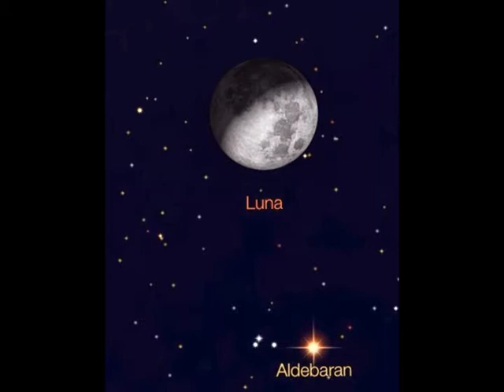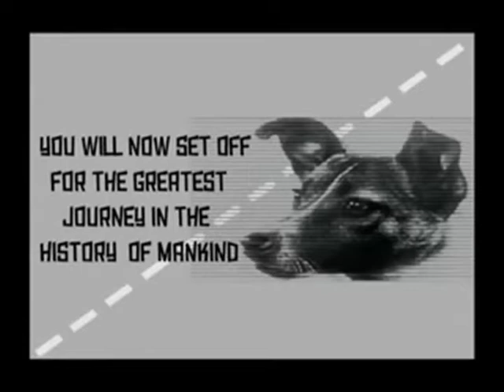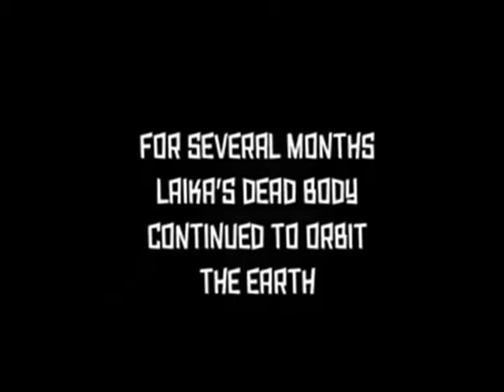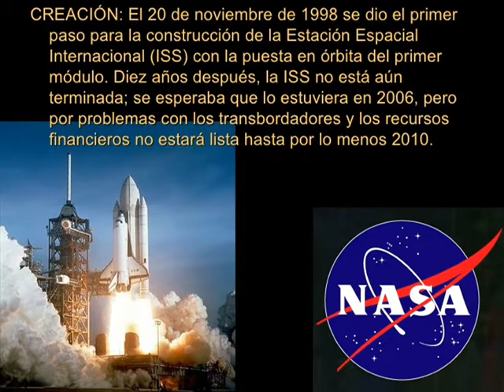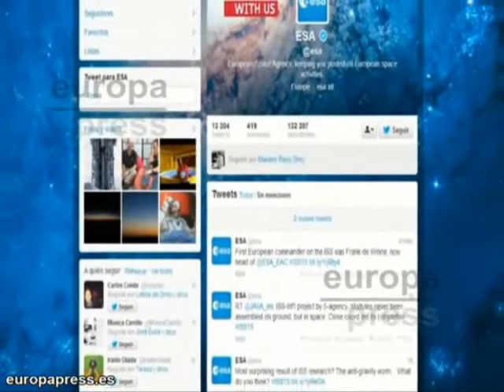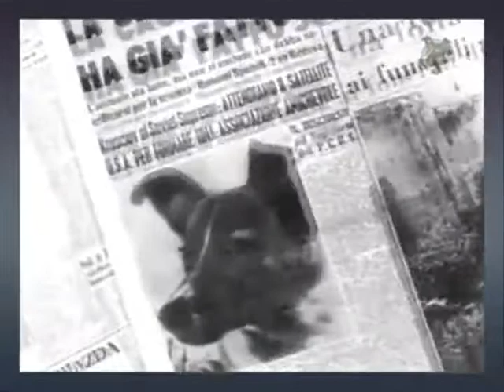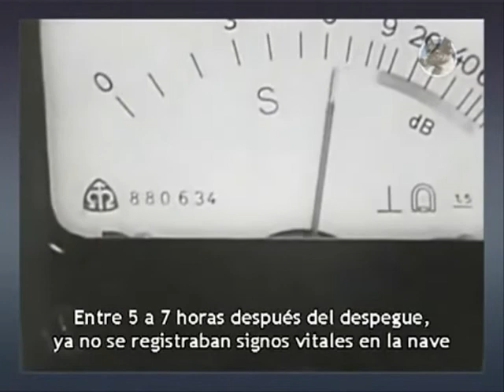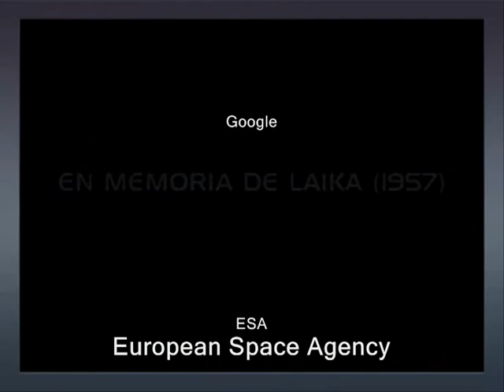Astropuerta noviembre 2014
Informe enviado por Germán Puerta y editado por el canal aficionado Horizontes TV